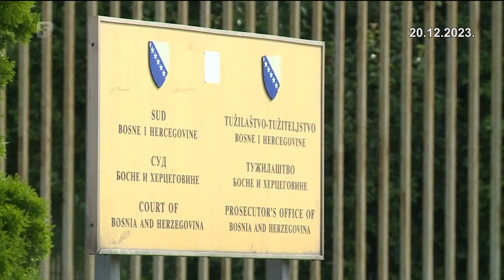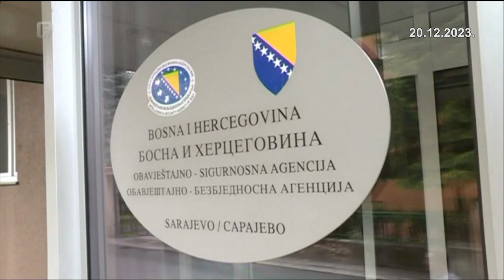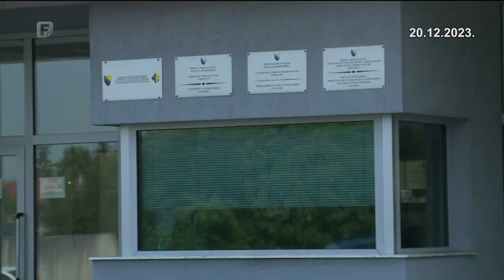Brkanić: Ukoliko bi se tvrdnje Tužilaštva pokazale tačnim kazna zatvora može biti viša od 5 godina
Ove srijede u političkim minutama sa Adnanom Trtovac razgovarala je Džana Gazibara-Brkanić, zamjenica urednika BIRN-a.

Šta za javnost znači hapšenje glavnog čovjeka jedne od najviših prvosudnih institucija u zemlji? Koliko ovaj slučaj produbljuje nepovjerenje građana u pravosudni sistem? Na koji način bi potencijalna odluka Suda BiH o određivanju pritvora Ranku Debevecu mogla uticati na rad te institucije? Koliko glasine u medijima mogu našteti samom slučaju? Govorile su i o reformi Suda BiH i izmjenama zakona o VSTV-u.